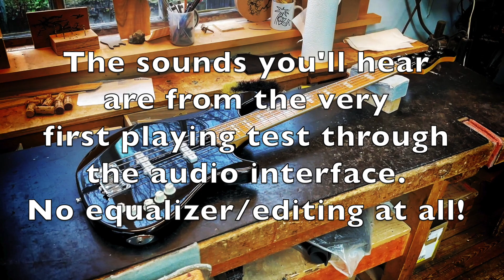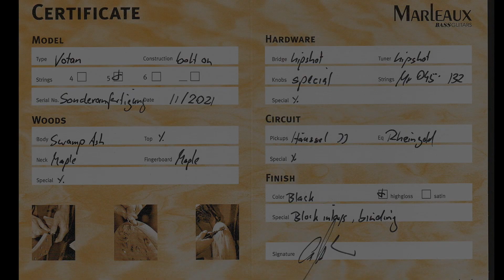Lars Lehmann's New Marleaux Bass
Lars Lehmann is endorsing Ernie Ball/Music Man basses, but being a busy studio bassplayer he also owns several instruments made by other companies in case different classic bass tones are needed.

In early 2021 Lars decided he needed a great sounding fivestring jazz bass with a 60's sound yet 70's look. He also wanted the instrument to feature the amazing Rheingold BP2 as an onboard preamp since the outboard version is already in heavy use with some of his passive basses.

Lars asked their friends Gerald and Heike Marleaux of Marleaux Bass Guitars if they could build him a bass according to his ideas. The base of the instrument is a Marleaux Votan, but the specs are totally different from the stock Votan. The bass turned out a beautiful fivestring tone monster with a mindblowing low b string as well as jaw-dropping playability!

See and hear Lars' new instrument in this video. The sounds you'll hear are from the very first "test drive" in Lars' home studio. The bass has been played directly into the audio interface with no equing, editing, etc.

Thank you Heike & Gerald Marleaux as well as Jürgen Weidner & family of Rheingold Music for this amazing instrument!